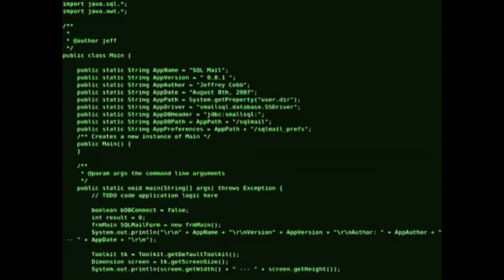GR!!MEZ - D!4L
D!4AL BY GR!!MEZ

GR!!MEZ ON THE SOCIALS

Facebook, SoundCloud, Instagram:@WHOISGRIIMEZ